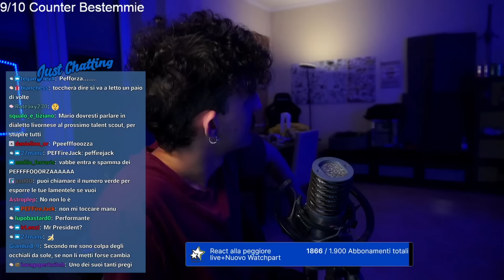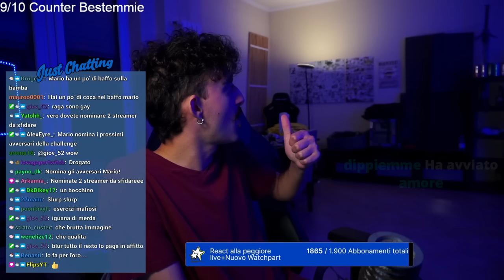Mario Sturniolo e Giuseppe Chirico "CHUBBY BUNNY CHALLENGE" | Back to 2015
Mario Sturniolo e il suo amico Giuseppe Chirico riportano in luce una vecchia sfida di youtube la chubby bunny challenge